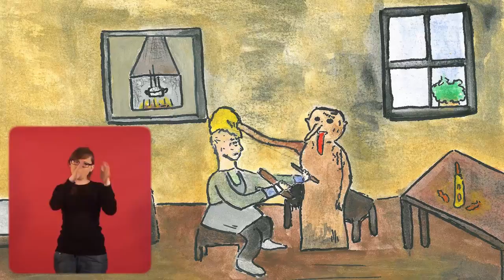Pinokio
Czytanie jest fajne!- dzięki grantowi przyznanemu przez Fundację Orange, Krakowska Fundacja Między Uszami zrealizowała projekt Migane Lektury -- opracowanie lektur szkolnych w Polskim Języku Migowym.
Powyższy film prezentuje lekturę  „Pinokio" według Carlo Collodi'ego w Polskim Języku Migowym. Lektorem w tych filmach jest Monika Krawczyk.